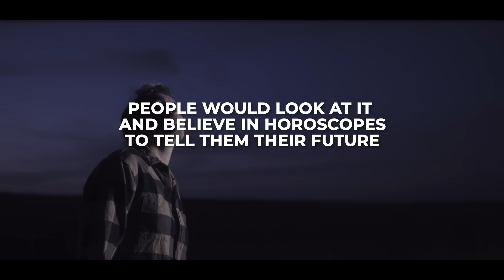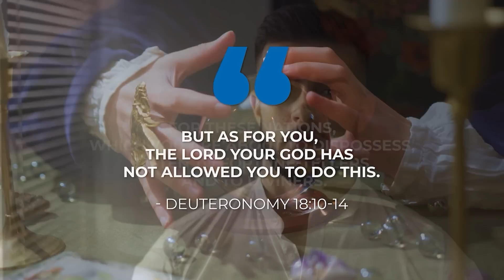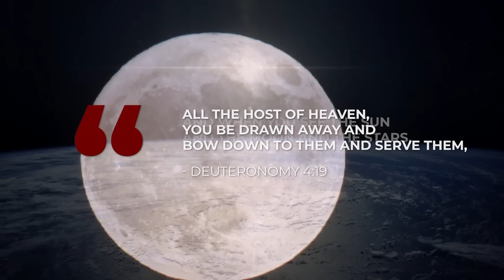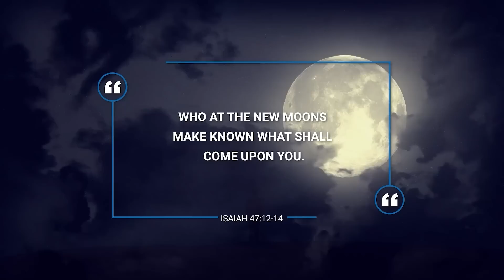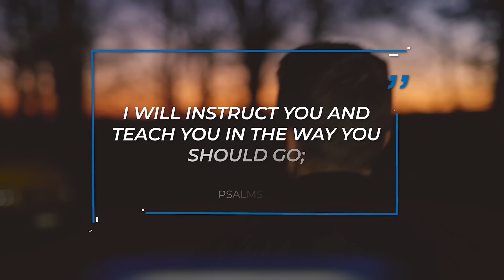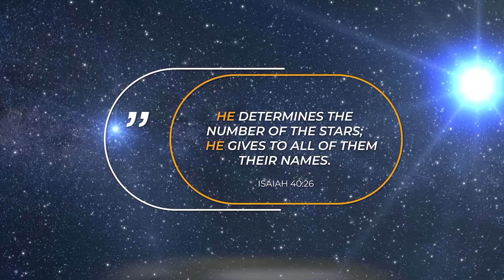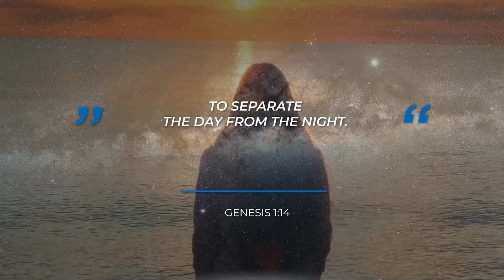SHOCKING DANGERS of ZODIAC SIGNS || Only God Knows the Future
In this video, Daniel shares the shocking dangers of zodiac signs. Do you believe in horoscopes, astrology, or tarot cards? Watch this important video to understand the dangers of divination. Only God knows the future, watch till the end to understand why.

VIDEO RECORDING EQUIPMENT:
CAMERA:
Canon M50
MICROPHONE:
RODE Videomic RODE
LIGHTS:
GODOX LEDP-260C
TRIPOD:

ABOUT THIS VIDEO:
Do you believe in horoscopes, zodiac signs, and astrology? Is it possible to predict your future? Do you understand the dangers of divination? In this video, Daniel tells you the shocking dangers of zodiac signs. So many people put their trust in worldly rituals, and new age practices to try and determine what the future will hold for them, when in fact only God knows the future. God is all-knowing, faithful, and just and He will direct your steps and provide everything He knows you need at the times when you need it if you fully trust and believe in Him. It is time to stop wasting your life on dangerous occultic practices and to put your trust in God. Watch this video to understand the dangers of astrology and horoscopes better or if you want to know if Christians should believe in zodiac signs.